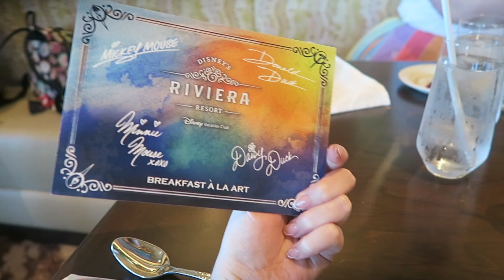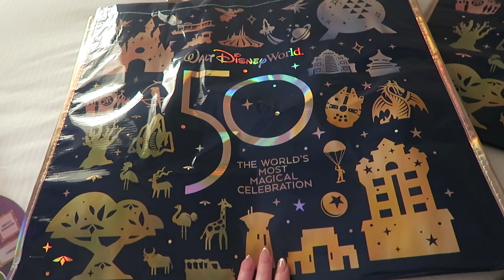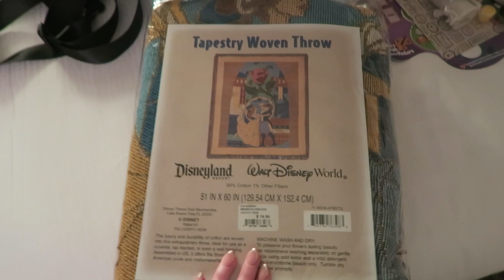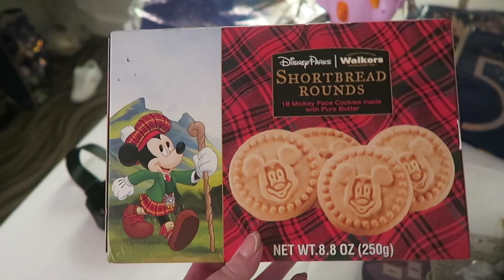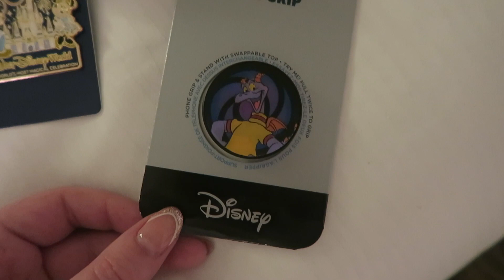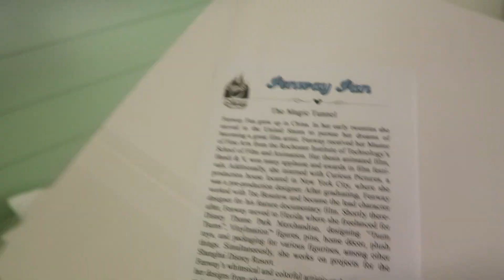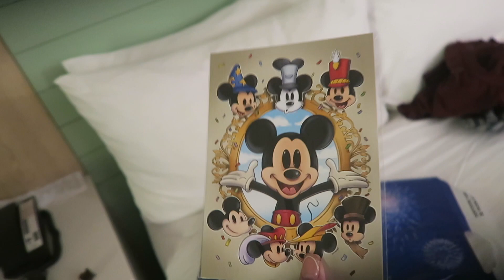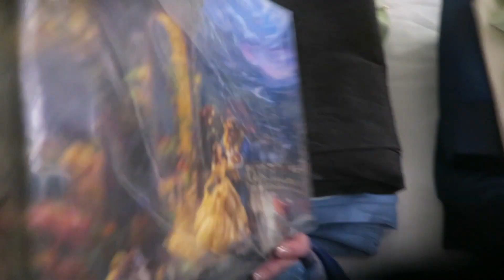Disney World Vlog January 2022 - Day Ten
An amazing brunch and huge Disney haul!